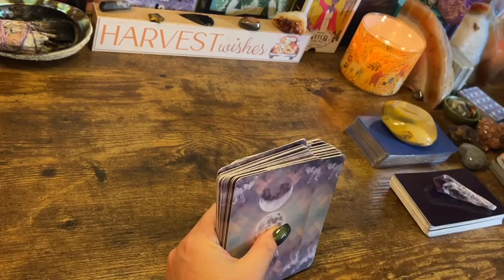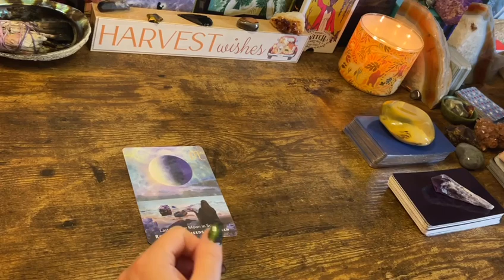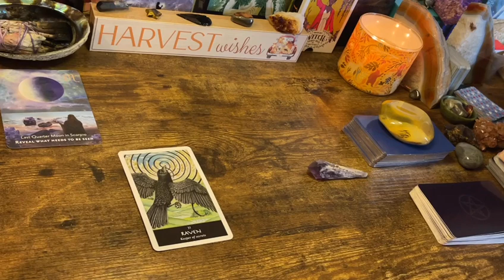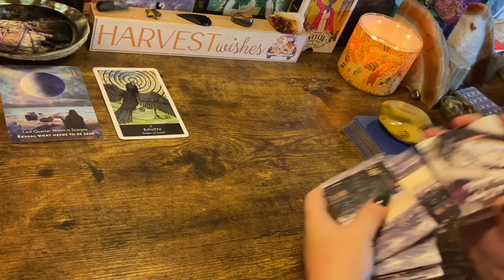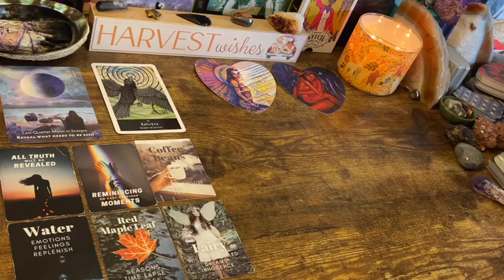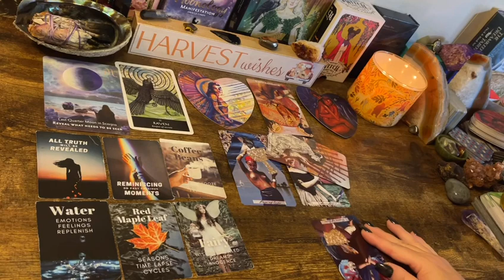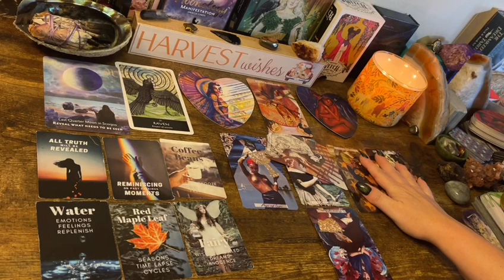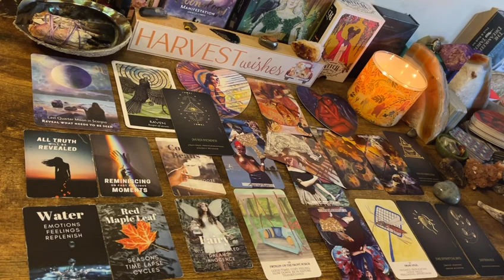ARIES 🤫 "KEEPING THIS ALL TO YOURSELF..." NEXT 48HRS TAROT ORACLE READING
Next 48hrs today readings general

Thx With Love. Kim

Affirmators

Tea Leaves

Archangel Deck

Classic tarot